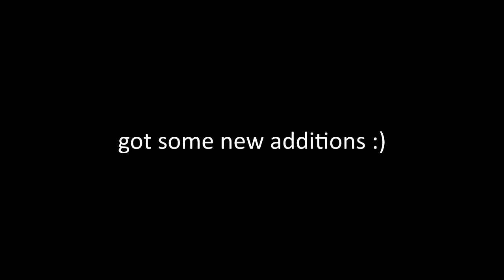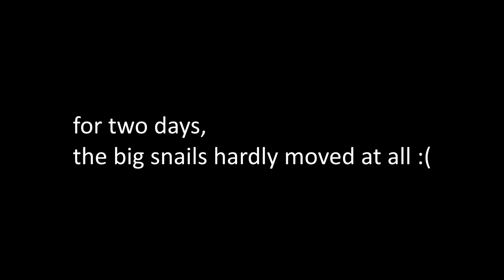American Trapdoor Snail, Japanese Trapdoor Snail, Nerite, & Shrimp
In this video, I introduce my new trapdoor snails.  There are four new snails, two American trapdoor snails and two Japanese trapdoor snails.  The shrimp (Amano and neocaridina), with some help from a hungry nerite snail, clean the shells of the American trapdoor snails.  Spoiler: one of the American trapdoor snails was pregnant and gives birth.

▬▬▬▬▬▬▬▬▬▬Music▬▬▬▬▬▬▬▬▬▬
the music is by my dear friend "rodent candidate"
the track is "wew"

▬▬▬▬▬▬▬▬▬▬Flora▬▬▬▬▬▬▬▬▬▬
Limnobium laevigatum (Amazon frogbit)
Bacopa monnieri (moneywort)
Anubias (different varieties i guess?)
Nymphoides aquatica (banana lily)
Egeria densa (anacharis)
Nymphaea stellata (dwarf aquarium lily)

▬▬▬▬▬▬▬▬▬▬Fauna▬▬▬▬▬▬▬▬▬▬
one little bristlenose
mongrel/mixed/wild type neocaridina shrimp
amano shrimp (caridina japonica/multidentata)
nerite snail
japanese trapdoor snail
american trapdoor snail